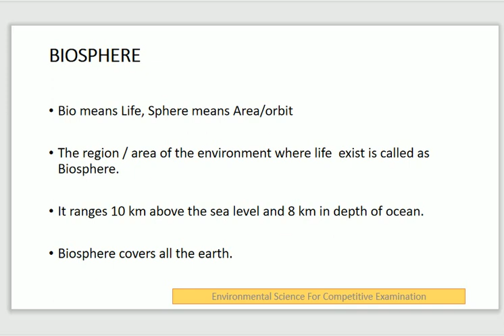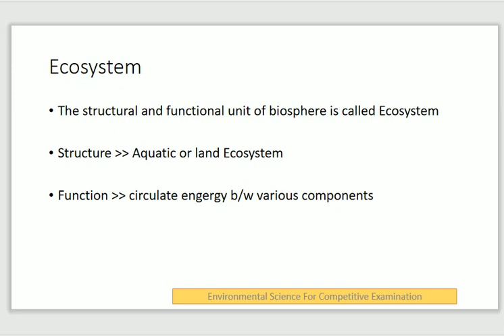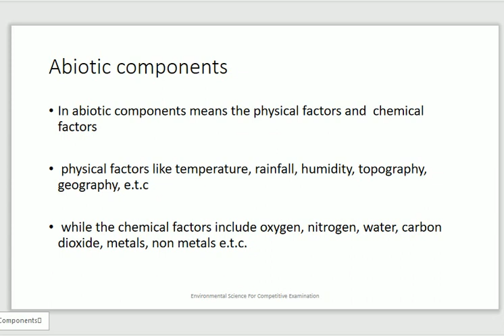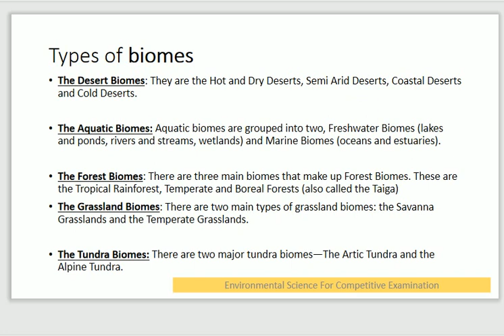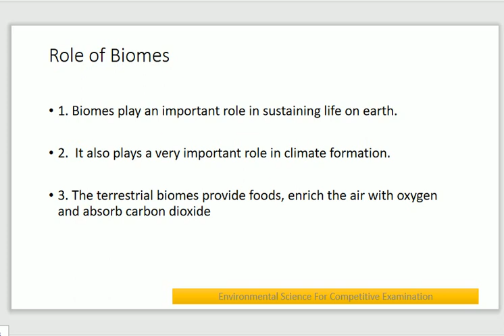BIOSPHERE, ECOSYSTEM AND BIOMES